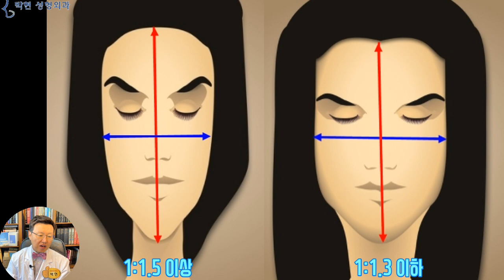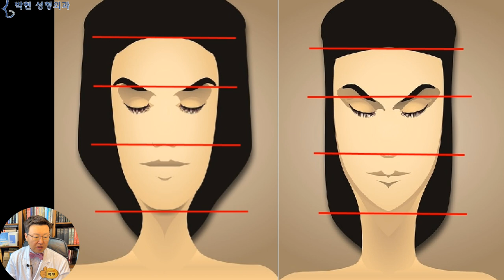긴얼굴은 어느 부위가 긴 것일까?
어떤 사람의 얼굴을 딱! 볼 때 가장 먼저 인식이 되는 부분은 얼굴 가로 길이 얼굴세로 길이 비율, 즉 긴  굴인지? 넓은 얼굴인지를 판단하게 되는데요
오늘은 긴 얼굴에 대해 질문 주신 사례를 통해 긴 얼굴의 3가지 유형에 대해서 말씀 드리도록 하겠습니다.

안녕하세여 선생님
제가 긴 얼굴인데 이마가 넓은것도 아니고 주걱턱도 아니고 인중도 긴게 아닌데 얼굴이 길어보입니다. 얼굴에서 어디가 문제일까 궁금해서 강남에 성형외과 2~3군데 가 보았는데요
얼굴비율이 1대 1대 1이라고 도대체 어디가 긴 줄 모르겠대요, 턱이 큰것도 아니고 주걱턱은 아니라고요
코가 약간 긴데 매부리가 있거나 하진 않아요
코끝 성형을 하면 좀 나아질는지 모르겠는데 선생님은 코끝하고 인중을 같이 하신다고 하시잖아요, 제가 인중은 길지 않거든요.
그래서 인중은 손 안대도 될 것 같고
다른 성형외과에서는 1:1:1 비율이라 턱이 길거나 하면 턱을 줄이거나 할 텐데 어디를 해야 할지 모르겠대요.
라고 질문 주셨습니다.

이러한 얼굴형을 볼 때 특별히 자로 재보지 않아도
왼쪽이 긴얼굴 오른쪽이 약간 넓은 얼굴로 느껴지게 되는데요, 이는 인체 계측학적으로
파란색의 얼굴 가로 길이를 1로 보았을때 빨간색의 얼굴세로 길이가 얼마나 되는지에 따라서
1:1.5 정도가 되면 긴얼굴. 1:1.4 정도면 갸름한 혹은 계란형 얼굴, 1:1.3 혹은 그 이하가 되면 옆으로 넓은 얼굴로 분류 하게 됩니다.

이때 얼굴길이를 재는 방법은 이렇게 줄자로 재는 것이 아니고요
이러한 기구를 이용하여 재는것인데 이는 지구 지름은 1.2만 km 인데 지구 둘레의 반은 2만km인것과 같은 원리가 되겟습니다.
이에 대해서는 ‘얼굴길이재는법’이라는 동영상에 자세히 설명드려 놓았으니 시간있으실 때 한번 보시길 바랍니다.

여기 두 분의 여성의 얼굴비율을 한번 보겠는데요, 요리재고 저래 재보지 않더라도 왼쪽은 주걱턱형 긴 얼굴, 오른쪽은 코가 긴 얼굴이라고 직감적으로 판단이 됩니다만
이렇게 얼굴을 상중하 3분할을 해 버리고 나면, 이때부터 막 헷갈리기 시작합니다. 엥? 이거 어디가 긴거야?  제대로 분석을 해 보려고 선을 그어 놓고 보니까 도리어 더 모르겠네? 하는 기분이 들게 되는것입니다.
다시 다른 사람을 비교해 보자면, 왼쪽과 오른쪽이 코가 길면서 인중이 짧은건 알겠는데 어떤 비율이 틀린걸까? 했을 때 3등분 선을 그어 보면
오른족은 상-중-하 얼굴이 골고루 긴 1:1:1 얼굴인데 반하여 왼쪽 얼굴은 1:1:0.8의 얼굴이구나, 즉, 콧구멍에서부터 턱끝까지의 하관이 작은 얼굴이구나 하고 분석이 되겠습니다.
그래서 하관에 대해 다시 분석해 보면
두분 모두 하관이 작거나 갸름한 듯 한데 다른 느낌인 이유는
왼쪽은 상중하 얼굴비율이 1:1:0.8인 반면, 오른쪽은 의외로 1:1:1 인 것을 볼수 있습니다.
즉, 이상적인 얼굴비율이라는 1:1:0.8 이 좀 이상할수도 있고, 얼굴이 갸름한줄 알았는데 의외로 1:1:1 이라는 평균? 적인 비율일수도 있습니다.
여기 또 다른 얼굴비율 분석을 해 보려 하는데요
그냥 언뜻 보기에는 왼쪽이 정상적인 비율 같게 느껴지고 오른쪽이 뭔가 긴얼굴 같은데요
이를 3분할 해보면 오른쪽이 1:1:1 같고 왼쪽이 1:1:1.2 같은 비율이 안 맞는 얼굴인 듯 싶습니다만
그 분할 구분선을 눈에서부터 입까지의 중안부 비율을 부각되게 그어보면 역시
왼쪽이 갸름한 얼굴, 오른쪽이 긴얼굴, 특히 중안부 긴 얼굴이라는 것을 확인할수 있겠습니다.

얼굴3등분이 1:1:1 이었던 이 얼굴을 그냥 맨얼굴로 보게 되면, 왼쪽은 주걱턱형 예쁜얼굴, 오른쪽은 코가 긴얼굴이라고 느껴지는 것은 3등분 분석 이외에 코옆꺼짐이라든가 치아 구조라든가, 인중각도라든가 하는 다른 복합적인 분석이 무의식중에 들어가서 판단이 되는것인데, 이를 단순히 1:1:1 이라는 분석 기법만 사용하게 되면 내 얼굴이 어디가 긴거지? 하고 헷갈릴수 있겠습니다.

과학이라는 것은, 알기는 알지만 말로 표현이 되지 못하는 암묵적인 지식을 언어나 공식으로 표현이 되도록 형식지explicit knowledge화 시키는 작업입니다.

오늘은 여러 유형의 긴얼굴에서 각기 다른 상중하 3등분 비율이 나오는 것을 소개해 드렸는데요, 우리나라의 5000만명, 전세계 70억명의 얼굴이 다 다른데 한가지 기준으로 진단하려 하면 얼굴 진단이 미궁에 빠질수 있다고 말씀 드렸고요, 그때 그때 다른 진단 툴을 사용하기도 하여야 한다고 말씀 드렸습니다.
긴 얼굴에는 크게 3가지로 구분할 수 있는데오 첫째로 아래턱이 돌출되고 긴 주걱턱, 두 번째로는 얼굴이 길면서 코도 긴 말상형 긴얼굴, 세 번째로는 콧구멍에서부터 턱끝까지가 긴 하관이 긴얼굴이 있는데 이에 대해서는 다음 동영상에 자세히 설명드리도록 하겠습니다.